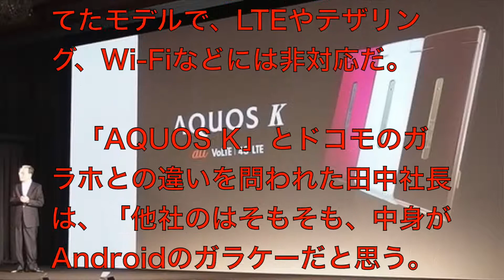au新ガラホ割安プラン発表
NEWS2015/5/14

「他社のガラホとは大きく違う」――KDDIは5月14日、国内で初めてVoLTEに対応したAndroid搭載フィーチャーフォン「AQUOS K SHF32」を7月中旬に発売すると発表した。折りたたみ式本体やテンキー操作など“ガラケー”の操作感を残しながら、OSにAndroidを搭載した“ガラホ”の第2弾。フィーチャーフォン並みに抑えた新料金で利用できる。

　auの夏モデルとして発表した。夏モデルは、スマートフォン7機種、タブレット2機種もそろえたが、田中孝司社長が真っ先に紹介したのが、“ガラホ”こと「AQUOS K」だ。

　LTEやテザリング、おサイフケータイに対応するなど、2月に発売した初代モデル「SHF31」とスペックは同じだが、新たにVoLTEに対応。旧モデルはスマートフォン向けの料金プランが適用されたが、フィーチャーフォン並みに割安な料金プランを新たに設定した。

　料金（誰でも割適用時）は、音声従量制・通信ダブル定額の「VKプラン」が1798円から、通話し放題＋データ定額「電話カケ放題プラン（VK）」が5066円から（auスマートバリュー適用時）などフィーチャーフォンと同水準に抑え、「いいでしょ？」と田中孝司社長は自画自賛する。前モデルのユーザーも、新料金を適用できる。

●前モデルは「すごい人気」　ドコモのガラホとは「違う」

　2月に発売した前モデルは「すごい人気」だったと田中社長は話す。ガラケーの操作感を好む40歳以上の層と、電話はテンキーのガラホで、通信はテザリングで行いたい2台持ちの層に人気。ユーザーの年齢が上がるほどデータ通信量が下がる傾向にあるという。

　Androidを搭載した“ガラホ”は、NTTドコモも前日に2機種発表した。機能を最低限に抑えてたモデルで、LTEやテザリング、Wi-Fiなどには非対応だ。

　「AQUOS K」とドコモのガラホとの違いを問われた田中社長は、「他社のはそもそも、中身がAndroidのガラケーだと思う。われわれは、料金はガラケー並みだが、LTEによる高速通信やテザリングができるなど、ガラケーとスマホのいいところを上手く継ぎ合わせ、ガラケーの形の中に入れたと思っている」と話す。

　同社プロダクト企画本部長の小林昌宏さんは、「ドコモとはスタンスが違うと考えている。われわれはガラケーが作りたかったのではなく、ガラケーを進歩させたかった。高速ネットワークにアプローチでき、クアッドコアのCPUでサクサク動く。料金はガラケーに合わせているが、自宅ではWi-Fiにも接続でき、通信料金の節約もできる」などとアピールした。